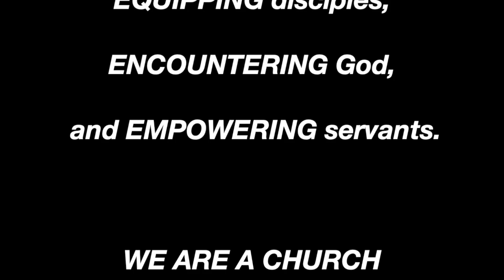Don't Stop Praying #29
Video Editing:
1999 Designs

I gotta tell somebody by Committed